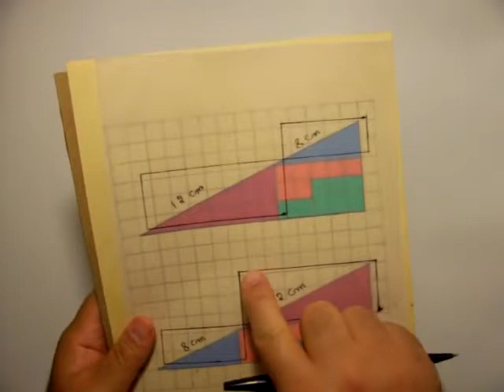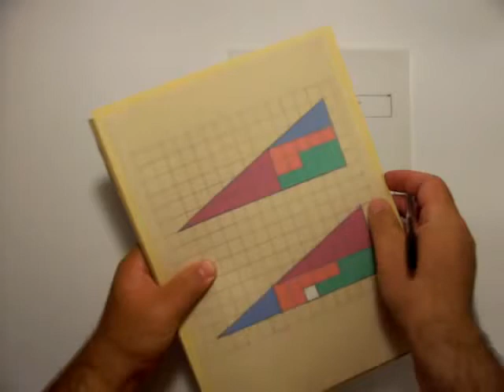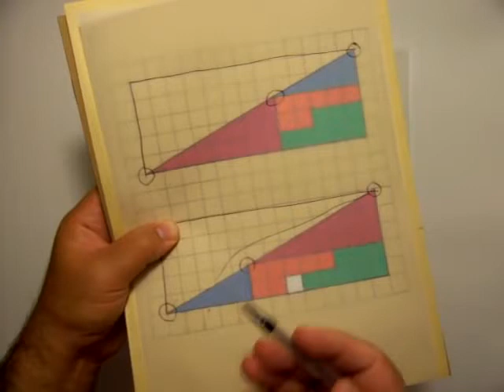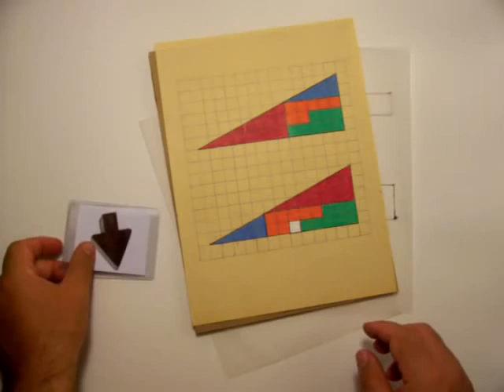لغز المربع العجيب الجزء الثالث